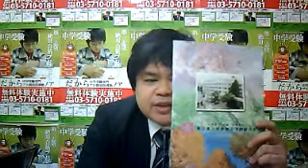桜修館ノアTV ７月３０日（月） 育てたい生徒像